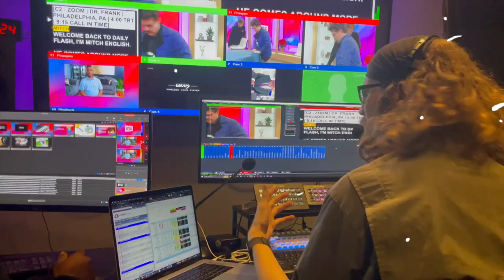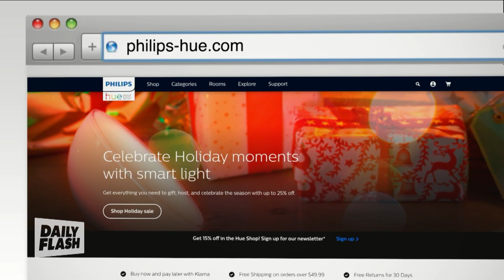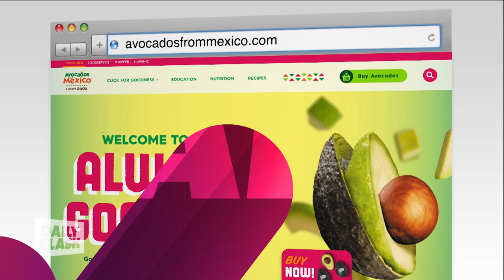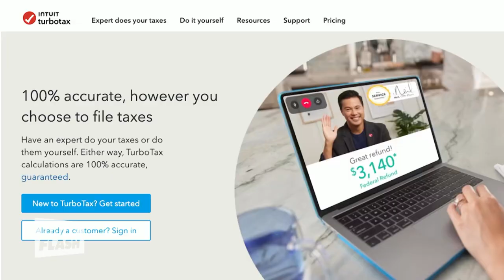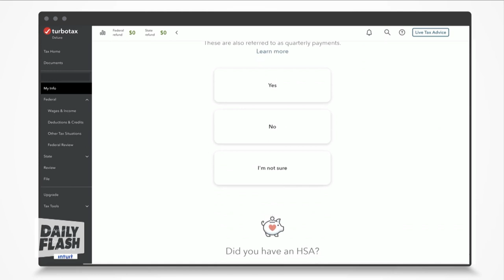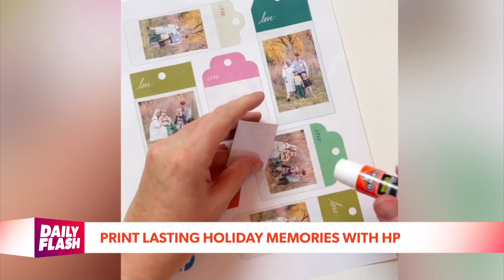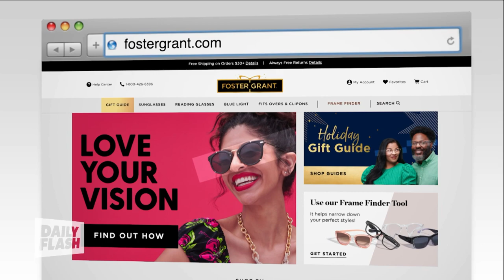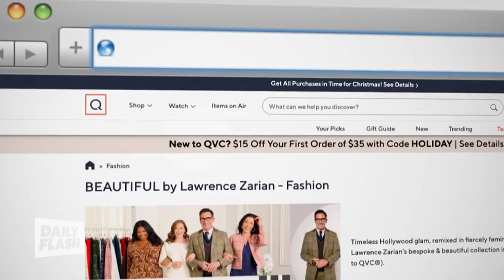December 14tth, 2023 | Daily Flash TV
It's this week's pick on the must-watch movie.